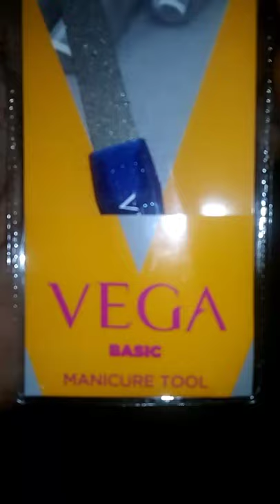NAIL FILE UNBOXING